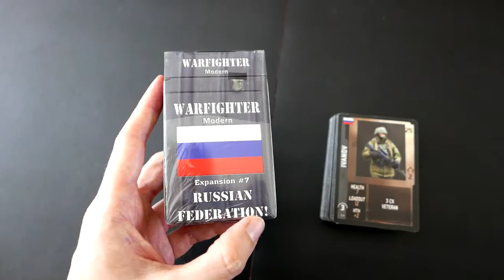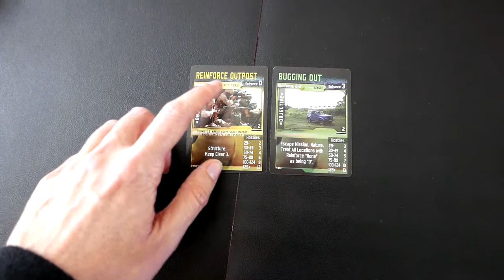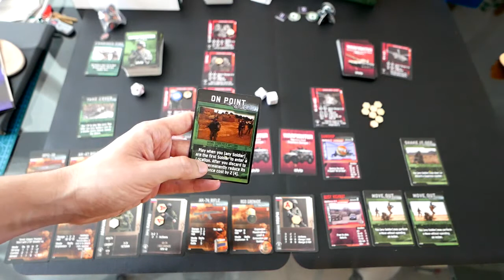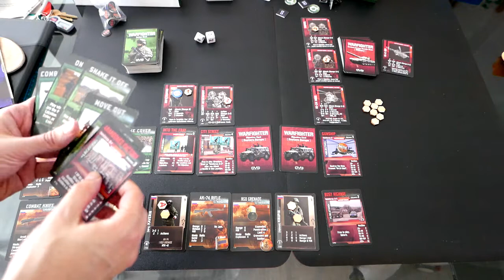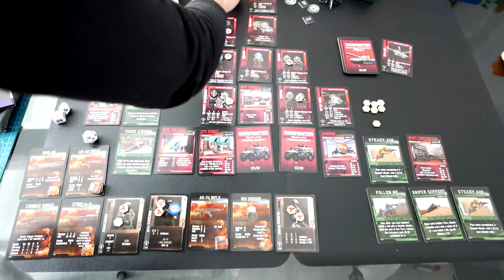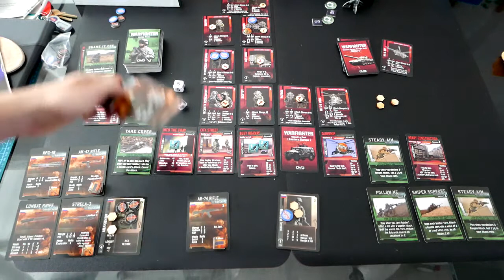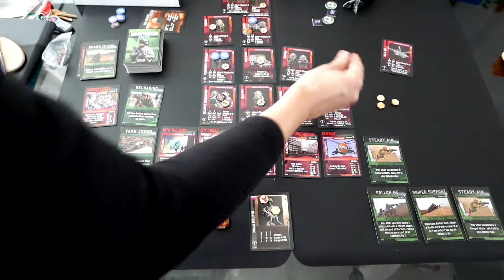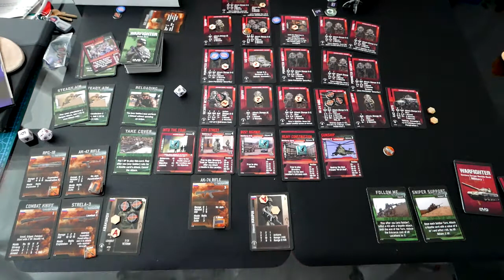Warfighter expansión 7 Rusia vs Enemigos de Europa del Este expansión 8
Gran programa doble para hoy, unboxing de la expansión 7 donde vienen muchos rusos y armas y una partidilla bien interesante en la que nuestras nuevas tropas se encuentran en territorio enemigo y tienen la dificil tarea de derribar un MI-24... pero esta vez no van a pelo.

01/03/22 He de decir que dejo este video online poque DVG no tiene nada que ver con lo que está pasando pero este enfrentamiento da asco.